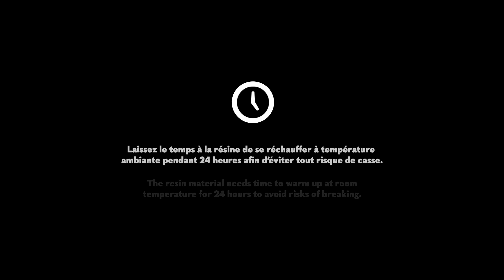Unboxing - Gemini Saga - Ikigai by Tsume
📦♊ Gemini Saga - Ikigai unboxing

(Regular & Ultimate below)

🪐 𝗨𝗟𝗧𝗜𝗠𝗔𝗧𝗘 𝗘𝗗𝗜𝗧𝗜𝗢𝗡 Gemini Saga - Ikigai unboxing 👉